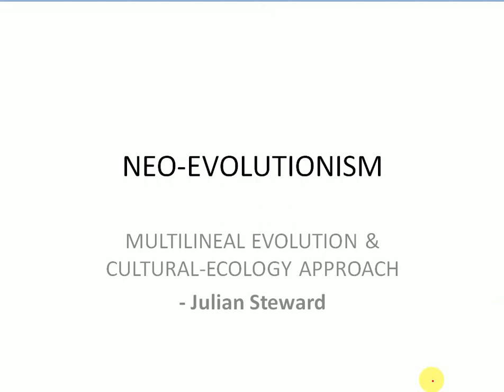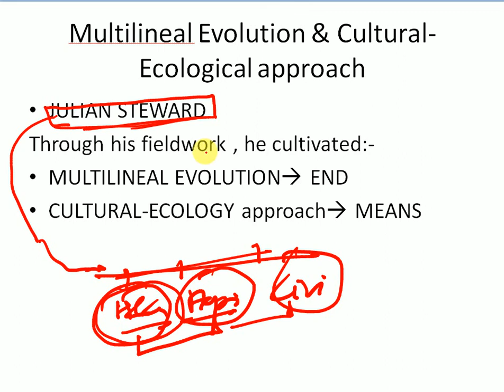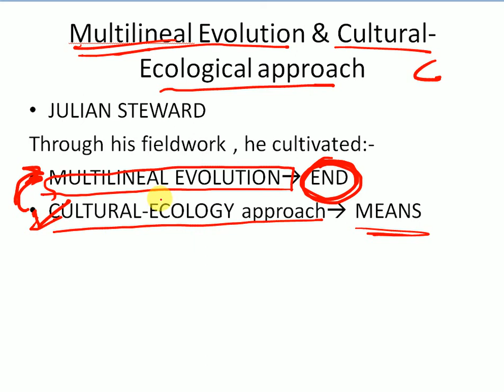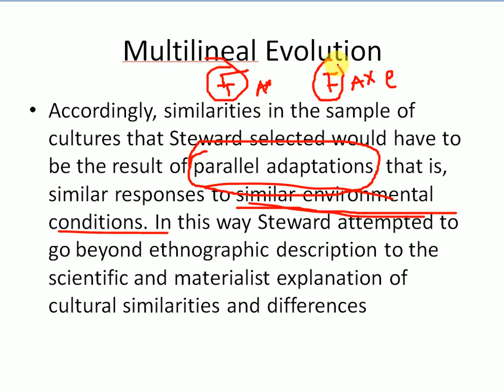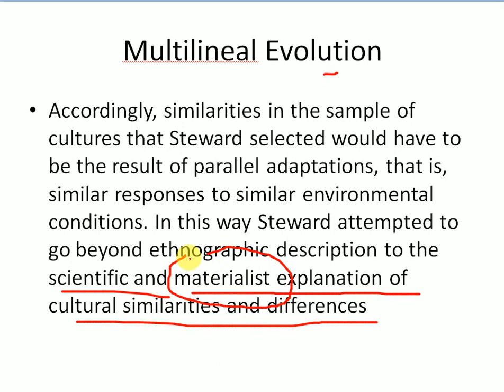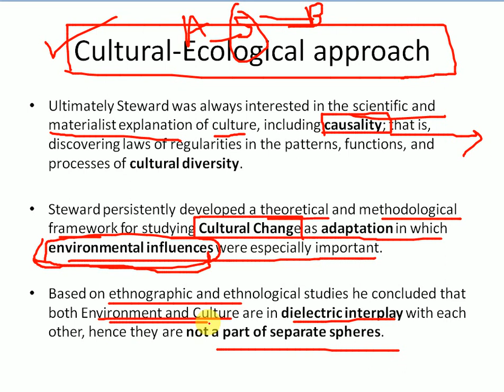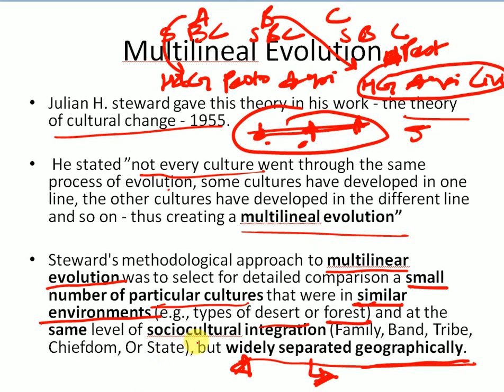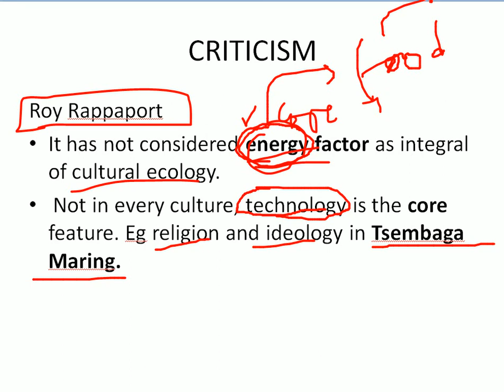Neoevolutionism I Multilineal Evolution & Cultural-Ecological approach I Julian Steward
Hey everyone, I am an UPSC aspirant myself. This channel is for aspirants like me with Anthropology optional. This channel is an attempt to help you guys to understand topics holistically. Although I am not a teacher but tried my best to explain this topic from UPSC perspective. I hope it would be helpful. Thank you.